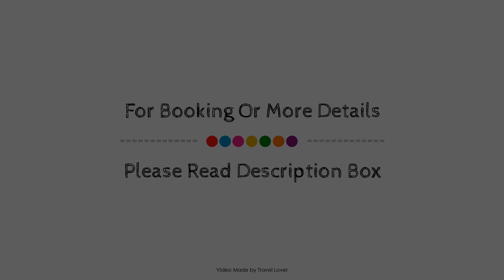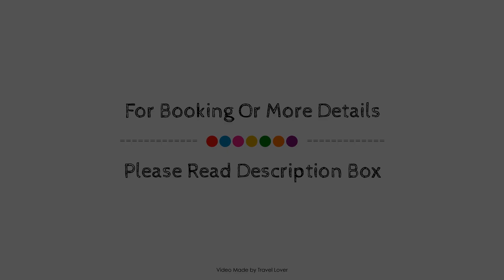Mountainside Lodge - A Shell Vacations Resort, Whistler (BC), Canada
About Property:
Located in Whistler Village, Mountainside Lodge - A Shell Vacations Resort is a perfect starting point from which to explore Whistler (BC). Both business travelers and tourists can enjoy the property's facilities and services. Service-minded staff will welcome and guide you at Mountainside Lodge - A Shell Vacations Resort. Designed for comfort, selected guestrooms offer fan, whirlpool bathtub, air conditioning, telephone, television to ensure a restful night. The property offers various recreational opportunities. Friendly staff, great facilities, and close proximity to all that Whistler (BC) has to offer are three great reasons you should stay at Mountainside Lodge - A Shell Vacations Resort.
Searching For
1. Mountainside Lodge - A Shell Vacations Resort - Whistler (BC)
2. Mountainside Lodge - A Shell Vacations Resort - Whistler (BC) Virtual Tour
3. Mountainside Lodge - A Shell Vacations Resort - Whistler (BC) Rooms
4. Mountainside Lodge - A Shell Vacations Resort - Whistler (BC) Amenities
5. Mountainside Lodge - A Shell Vacations Resort - Whistler (BC) Videos
6. Mountainside Lodge - A Shell Vacations Resort - Whistler (BC) Offers
7. Mountainside Lodge - A Shell Vacations Resort - Whistler (BC) Deals
Audio Credit:
Track Title: Reasons To Hope
Artist: Reed Mathis